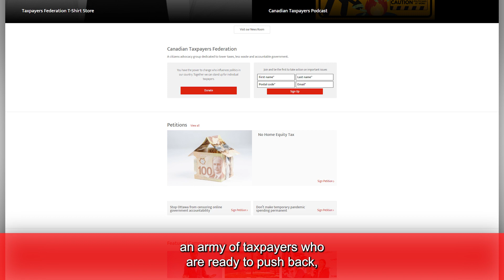Taxpayers Get a Win as COVID-19 Subsidies End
In Ottawa, our Federal Director Franco Terrazzano is celebrating a victory for taxpayers as temporary COVID-19 subsidies are wound down by the federal government.